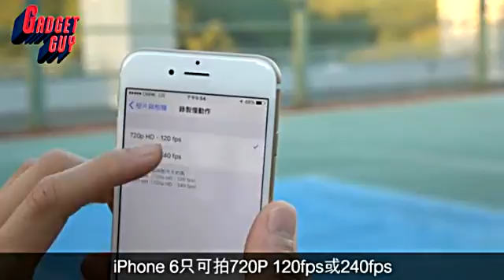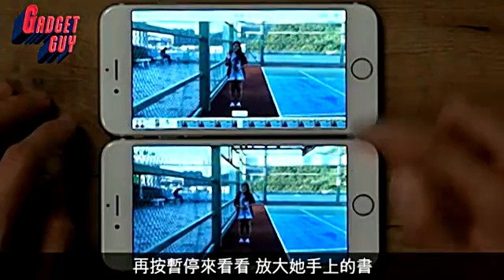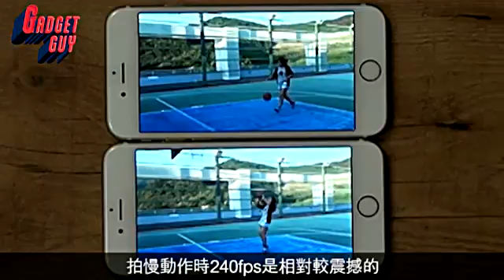【6s實戰】試拍4K 細緻度高 設定麻煩